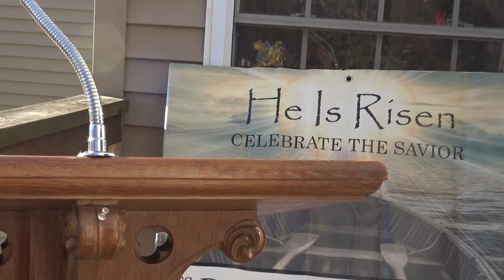Resurrection Sunday. He is Risen.